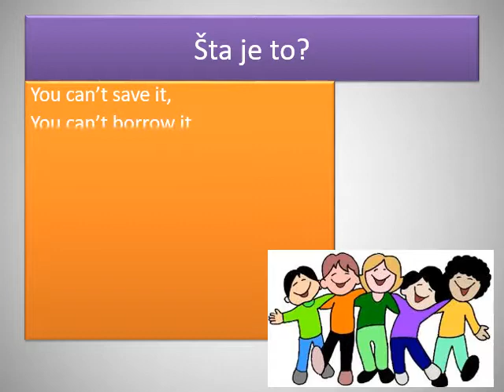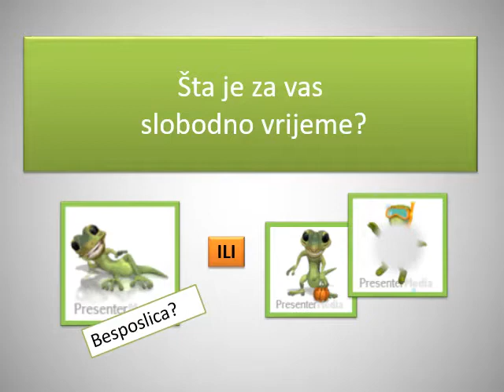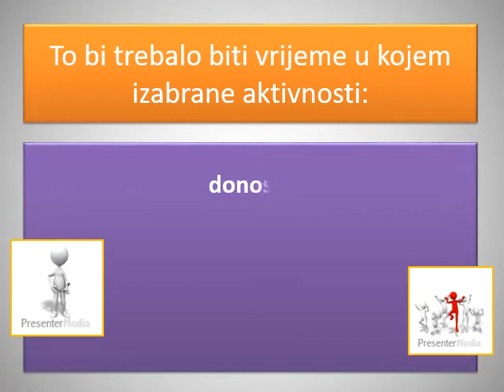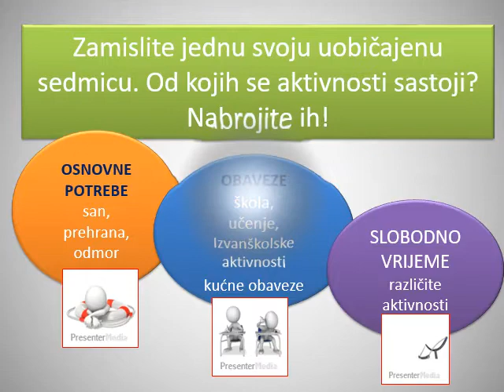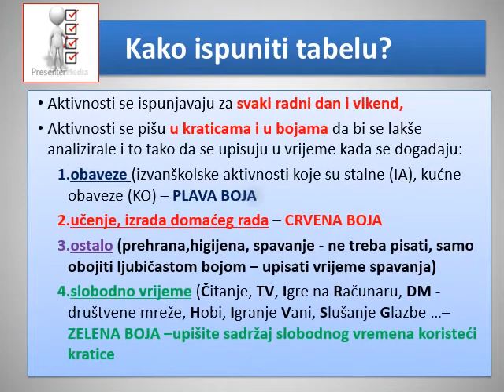SLOBODNO VRIJEME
Obrazovni sadržaj